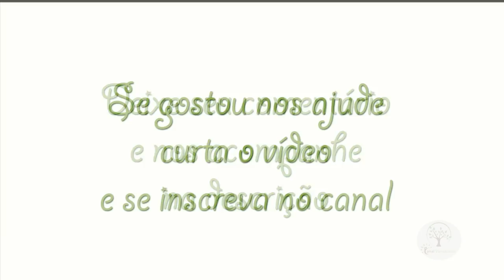PODAR PLANTAS NO QUINTAL, DUVIDAS